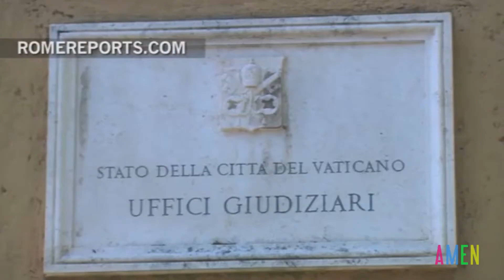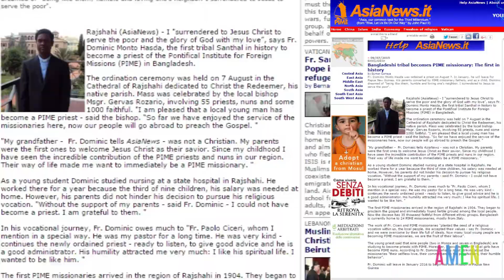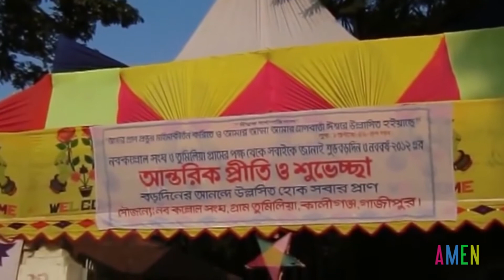Công Giáo Thế Giới 09.9.2015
ĐTC cải cách bộ Giáo luật nói về triệt tiêu hôn nhân
Lần đầu tiên Bangladesh có linh mục truyền giáo PIME
Kim Davis được tự do sau 5 ngày ở tù vì từ chối cấp giấy chứng nhận hôn nhân đồng giới
ĐTC nhắc nhủ các Giám mục Bồ Đào Nha: kiên trì trong công cuộc C